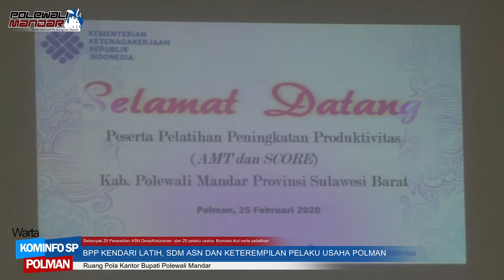BPP KENDARI LATIH, SDM ASN DAN KETEREMPILAN PELAKU USAHA POLMAN